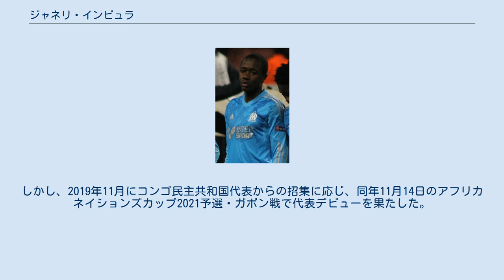ジャネリ・インビュラ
ジャネリ・インビュラ・ワンガ（Gianelli Imbula Wanga, 1992年9月12日 - ）は、ベルギー・ヴィルヴォールデ出身のサッカー選手。
ポルティモネンセSC所属。
コンゴ民主共和国代表。
 2007年からEAギャンガンのユースチームに所属し、2009年にトップチーム昇格した。
10月16日、ディジョンFCO戦でリーグ・ドゥ最年少記録となる17歳と1ヶ月4日でプロデビューを果たした。
2013年、オリンピック・マルセイユに移籍した。
 2015年7月1日、FCポルトへの移籍が発表された。
移籍金は2000万ユーロとなっている。
 2016年2月1日、ストーク・シティFCへの移籍が発表された。
移籍金は1830万ポンドで、クラブレコードである。
FCポルトに続いてのクラブレコードだった。
 2018年8月30日、ラージョ・バジェカーノにレンタル移籍した。
2019年8月31日、USレッチェにレンタル移籍した。
 コンゴ民主共和国出身の両親の間にベルギーで生まれ、フランスで育ったためいずれかの代表を選択することができたが、2013年にU-20フランス代表へ招集され、2013年のトゥーロン国際大会に出場した。
 2015年10月には「代表の選択を決めかねている」と発言しており、2018年3月にコンゴ民主共和国代表から招集を受けたが招集を拒否。
しかし、2019年11月にコンゴ民主共和国代表からの招集に応じ、同年11月14日のアフリカネイションズカップ2021予選・ガボン戦で代表デビューを果たした。